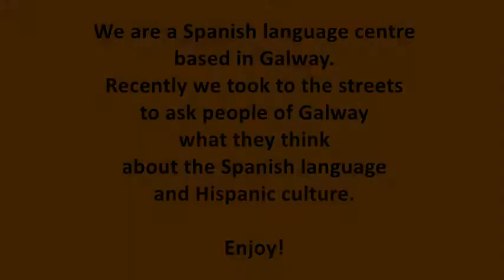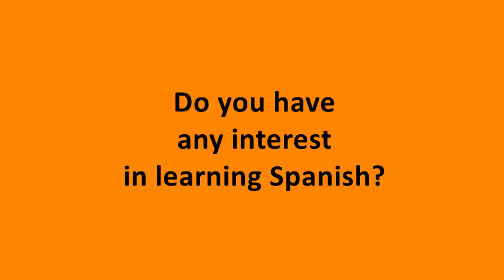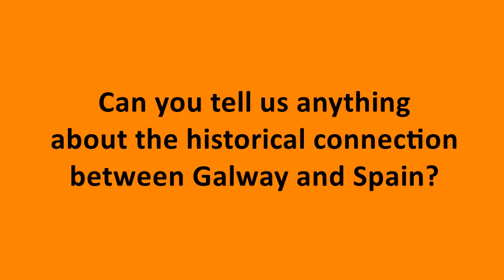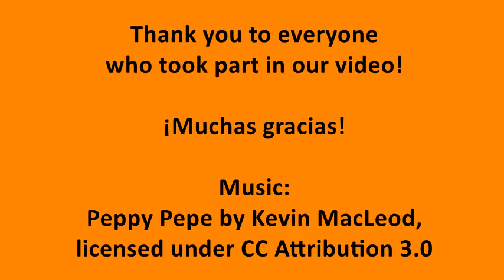Galway loves Spanish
We love the Spanish language and Hispanic culture and want to bring both of them to you!

Our Spanish language centre is based in the heart of Galway. Recently, we took to the streets to ask people what they think about the Spanish language and Hispanic culture. Enjoy!

The Spanish Institute, Galway

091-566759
58 Dominick Street

Video published under a CC-BY licence - The Spanish Institute 2014